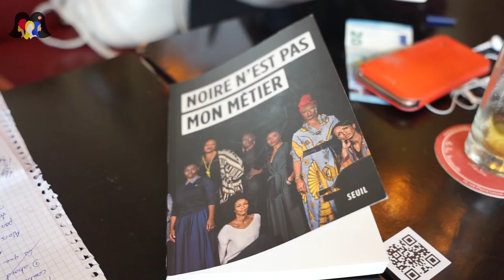Portrait de Femme 61 : Mata GABIN - Membre de "Noire n'est pas mon métier" (Visages De Femmes)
61e Portrait de Femme : Mata GABIN (Visages De Femmes)
Pour sa première interview vidéo, l'association alsacienne Visages de Femmes, accompagnée de Miss Black Alsace 2019, est montée sur Paris à la rencontre de l'actrice Mata Gabin, femme faisant partie du collectif "Noire n'est pas mon métier" ...

Réalisation : Blackest
Montage : Fly Movie Records